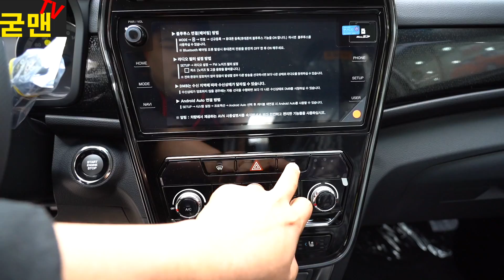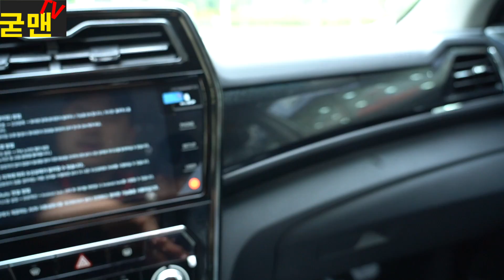베리뉴 티볼리 두번째 리뷰 트렁크가 너무 높아 키가 안닿아..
네이버 라이프스타일 파워블로그 "굳맨"  양승호 가 운영하는 유튜브 입니다.

베리뉴 티볼리 두번째 실물 리뷰 !!

굳맨TV 에서
신차 출고하시는분들 중에서
출고기 촬영 원하시는분들 모셔요 ~
차종불문 탈 것이면 모든것이 가능합니다.
오토바이 , 농기계 , 배 , 자동차까지 ^^

일단 지역은 서울, 경기, 강원도 먼저 진행하겠습니다

촬영 원하시는분은
성함 , 나이 , 출고날짜, 주소 , 전화번호 , 출고차량
이메일로 부탁드려요!!

5 만원 상당의 고급 선물 제공해드립니다 ^^

국내 최초로 프리미엄 전기차 테슬라 모델S 와 BMW I3 를
모두 소유하였으며 르노 트위지까지 보유했습니다.

전기차에 관한 궁굼한점은 뭐든 질문해주세요^^

영상의 좀 더 자세한 내용은 굳맨 블로그 포스팅에서 참고하실 수 있습니다.

테슬라 : 모델S 75D  미드나잇 실버    2018년 5월 신차출고

BMW :  BMW I3 94ah  임페리얼 블루   2018년 6월 신차출고
르노 트위지 : 라이프 2019년 3월 출고 !!

캠핑과 여행에 관련된 이야기도 많이 업로드 합니다.